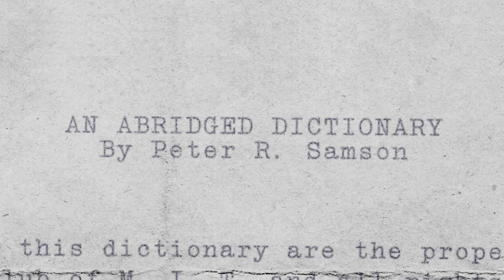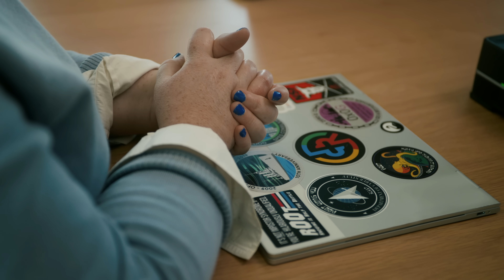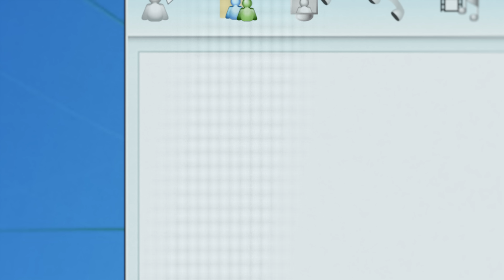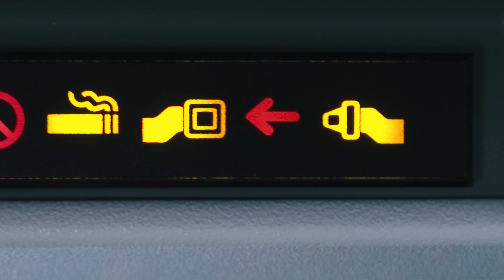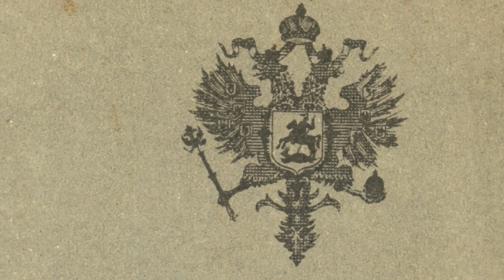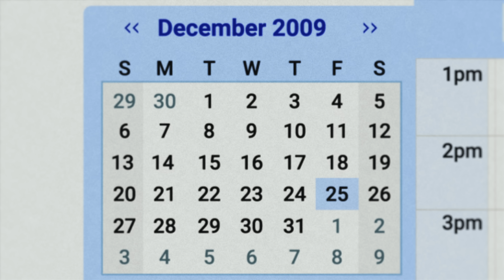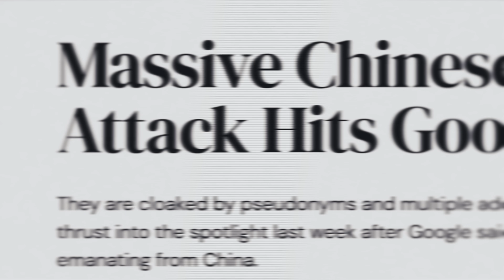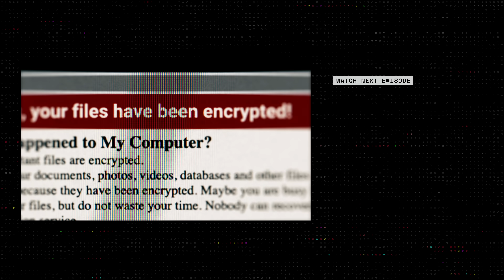Operation Aurora | HACKING GOOGLE | Documentary EP000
HACKING GOOGLE – what happens when a country attacks a company? In 2009, Google found out and cybersecurity was never the same again.

An inside look at the historic attack where Google’s network was breached by a foreign government trying to access the Gmail accounts of human rights activists. In the wake of the breach, Google revolutionized its approach to security - overhauling everything and developing highly specialized teams of elite experts to stay ahead of the ever-evolving threat landscape.